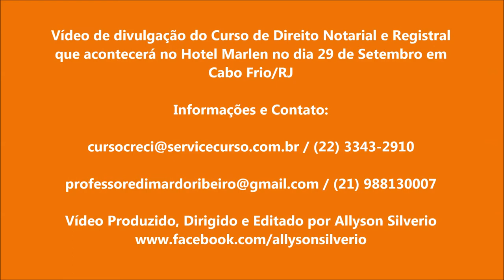Curso de Direito Notarial e Registral 29 de Setembro em Cabo Frio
Vídeo de divulgação do Curso de Direito Notarial e Registral que acontecerá no Hotel Marlen no dia 29 de Setembro em Cabo Frio/RJ